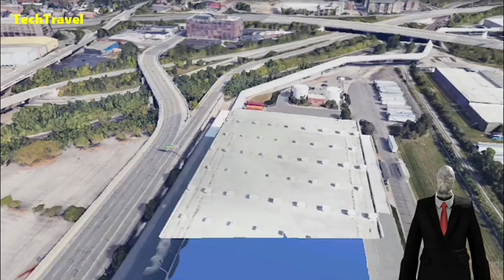Horror - Slender: The Arrival Gameplay